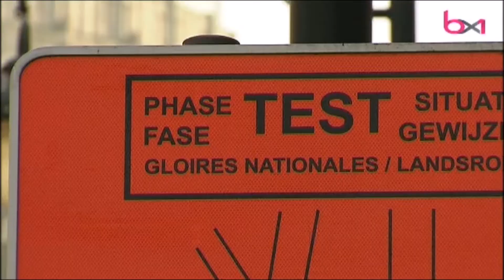Laaouej: "Pascal Smet donne la soupe à Uber!"